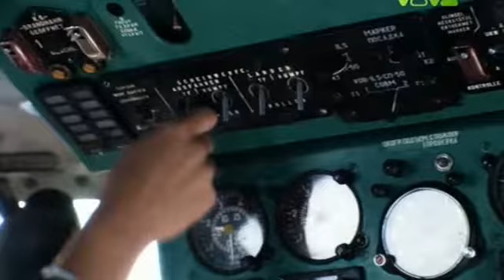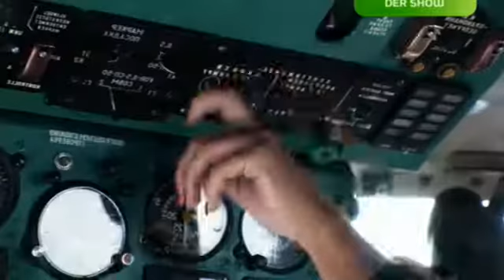Kate Ryan Ella Elle L'a